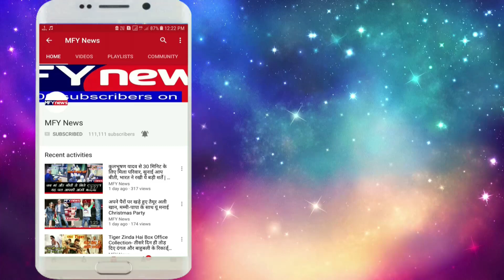कादर खान का बेटा दिखता है इतना स्मार्ट, लड़किया हैं दीवानी, आप भी देखिये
कादर खान बॉलीवुड के वो सितारे हैं जिन्होंने अपनी अदाकारी से ही नहीं बल्कि अपने दमदार डायलॉग से लाखों दिलों को जीता है. आजकल उनकी तबियत ठीक नहीं चल रही है. आज हम आपको बताने जा रहे हैं कादर खान के बेटे के बारे में जिसे शायद आप नहीं जानते होंगे। तो आइये जानते हैं उनके बेटे के बारे में.